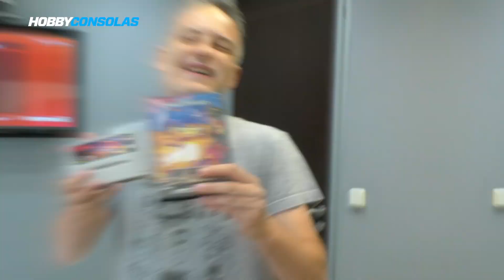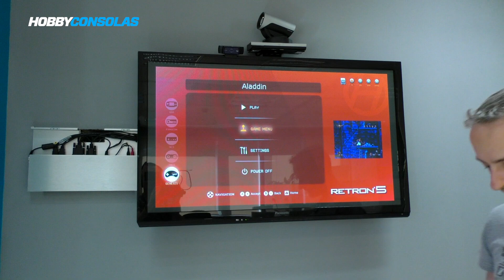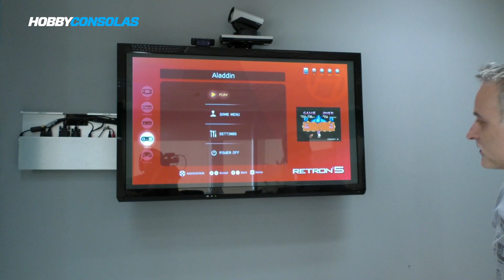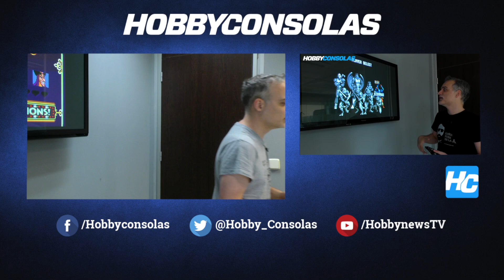Aladdin de Mega Drive vs SNES - ¿Cuál era mejor?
Ahora que Aladdin vuelve a estar de moda, repasamos uno de los grandes enfrentamientos de la época de las consolas de 16 bits. ¿Cuál fue mejor juego, el Aladdin de Mega Drive o el de Super Nintendo?